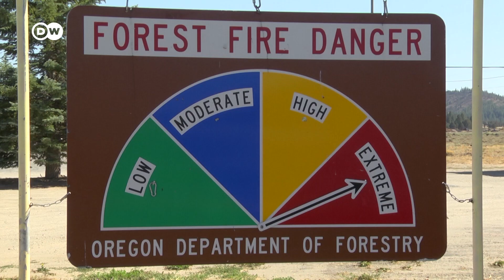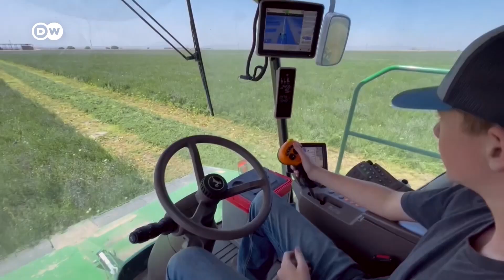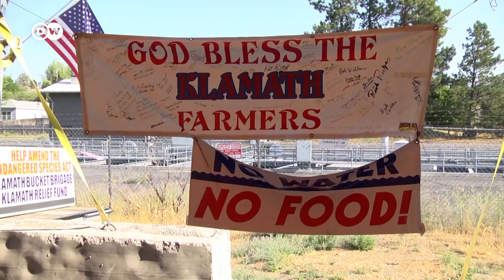North America drought: As wildfires rage, farmers are running out of water | DW News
Extreme weather has parts of North America burning down, melting away and drying up. Heat waves have been fueling dozens of wildfires raging across the western United States.

The flames are also being fueled by dry conditions from North America’s ongoing drought. In the Klamath Basin along the border with California and Oregon, farmers have no water for their crops. The drought has pitted them against native tribes who have historic water rights.